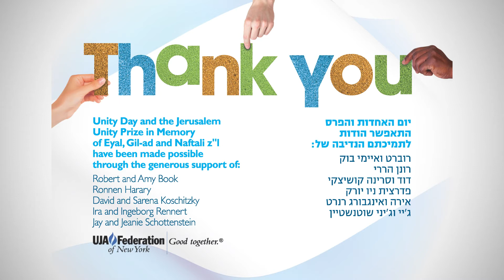יום אחדות תשע"ה 2015 (קצר)